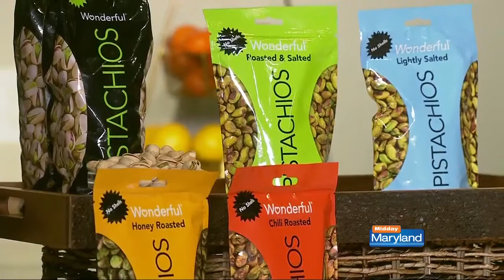World Pistachio Day